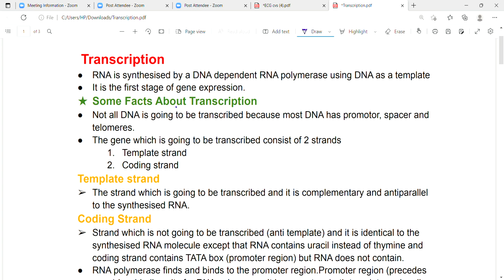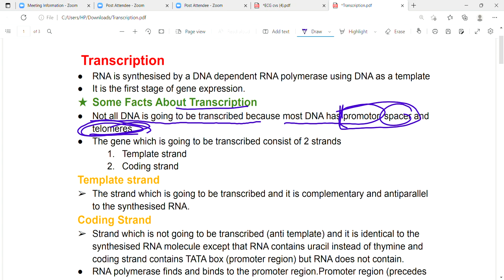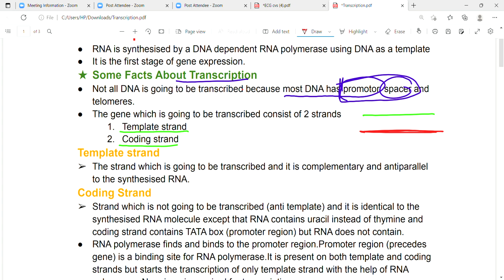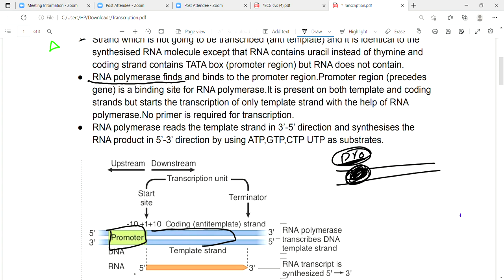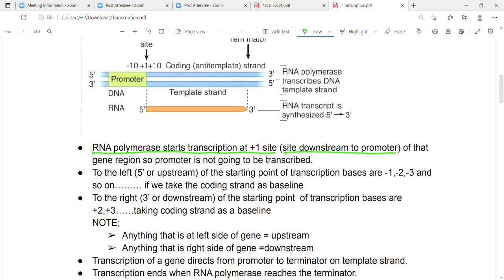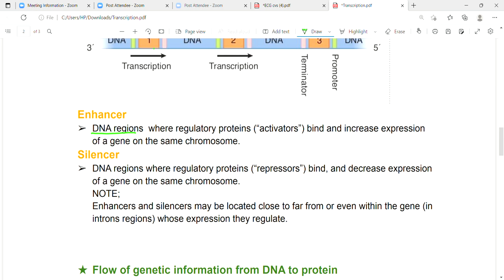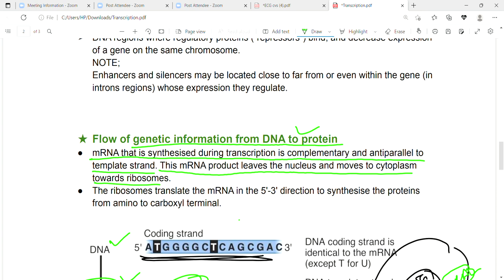DNA Transcription | Molecular biology | Biochemistry | First aid lectures | Lec12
In this lecture we will discuss about DNA transcription,an overall introduction to transcription, Facts About Transcription,Template strand
Coding strand,Enhancer,silencers,Flow of genetic information from DNA to protein,promoter,terminator RNA polymersaes

Transcription
● RNA is synthesised by a DNA dependent RNA polymerase using DNA as a template
● It is the first stage of gene expression.
★ Some Facts About Transcription
● Not all DNA is going to be transcribed because most DNA has promotor, spacer and telomeres.
● The gene which is going to be transcribed consist of 2 strands
1. Template strand
2. Coding strand
Template strand
➢ The strand which is going to be transcribed and it is complementary and antiparallel to the synthesised RNA.
Coding Strand
➢ Strand which is not going to be transcribed (anti template) and it is identical to the synthesised RNA molecule except that RNA contains uracil instead of thymine and coding strand contains TATA box (promoter region) but RNA does not contain.
● RNA polymerase finds and binds to the promoter region.Promoter region (precedes gene) is a binding site for RNA polymerase.It is present on both template and coding strands but starts the transcription of only template strand with the help of RNA polymerase.No primer is required for transcription.
● RNA polymerase reads the template strand in 3’-5’ direction and synthesises the RNA product in 5’-3’ direction by using ATP,GTP,CTP UTP as substrates.
RNA polymerase starts transcription at +1 site (site downstream to promoter) of that gene region so promoter is not going to be transcribed.
● To the left (5’ or upstream) of the starting point of transcription bases are -1,-2,-3 and so on……… if we take the coding strand as baseline
● To the right (3’ or downstream) of the starting point of transcription bases are +2,+3……taking coding strand as a baseline
NOTE;
➢ Anything that is at left side of gene = upstream
➢ Anything that is right side of gene =downstream
● Transcription of a gene directs from promoter to terminator on template strand.
● Transcription ends when RNA polymerase reaches the terminator.
● RNA polymerase does not have proofreading activity.

Enhancer
➢ DNA regions where regulatory proteins (“activators”) bind and increase expression of a gene on the same chromosome.
Silencer
➢ DNA regions where regulatory proteins (“repressors”) bind, and decrease expression of a gene on the same chromosome.
NOTE;
Enhancers and silencers may be located close to far from or even within the gene (in introns regions) whose expression they regulate.
★ Flow of genetic information from DNA to protein
● mRNA that is synthesised during transcription is complementary and antiparallel to template strand. This mRNA product leaves the nucleus and moves to cytoplasm towards ribosomes.
● The ribosomes translate the mRNA in the 5'-3' direction to synthesise the proteins from amino to carboxyl terminal

FromDNA to protein - 3D
Shomus biology